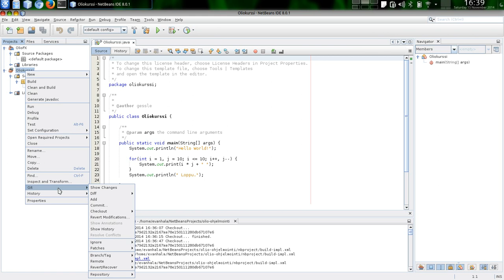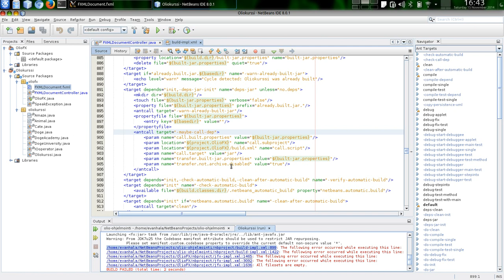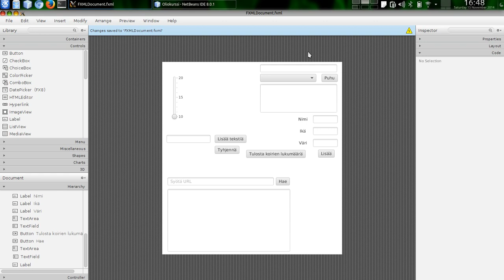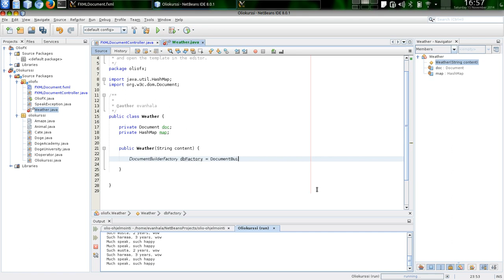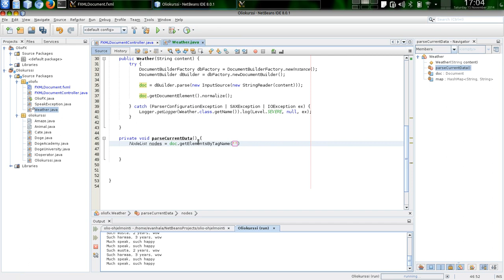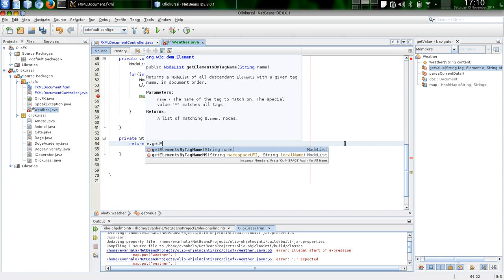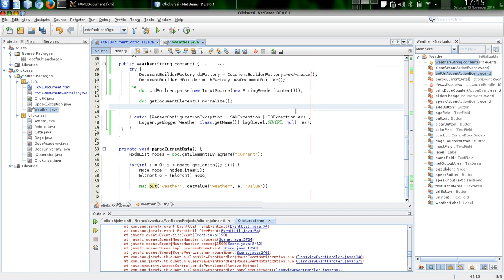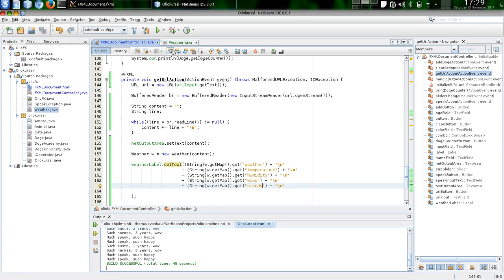Java, verkko ja XML